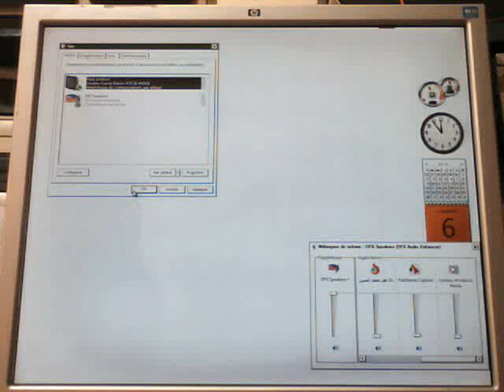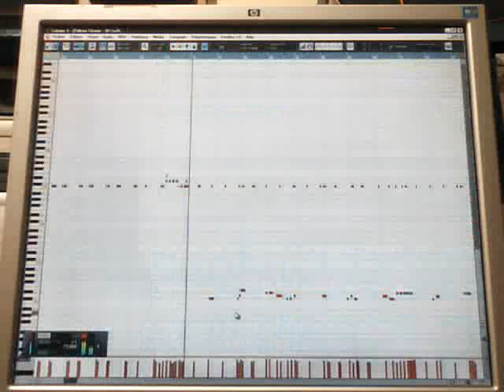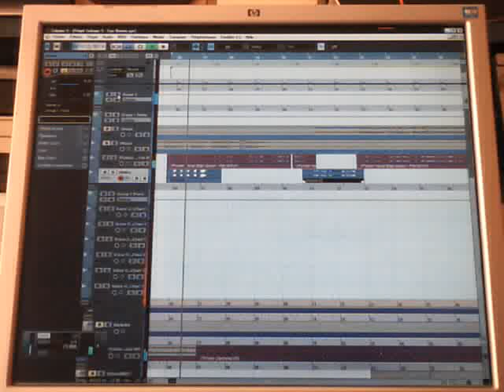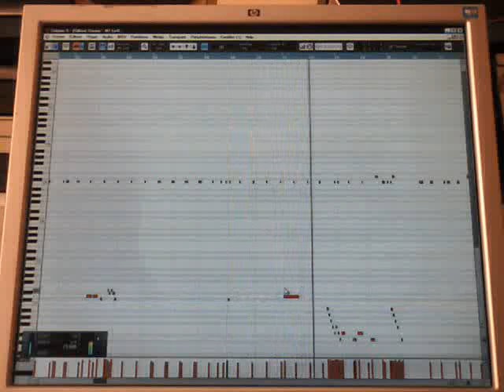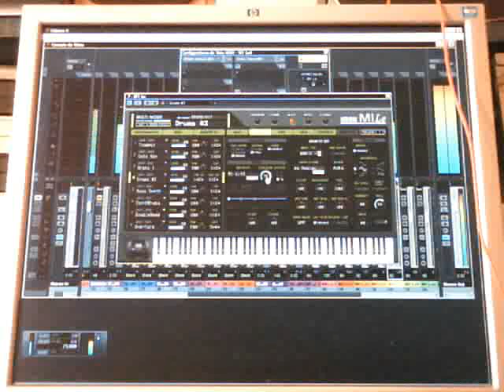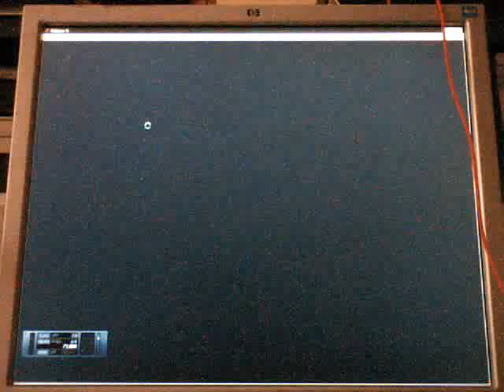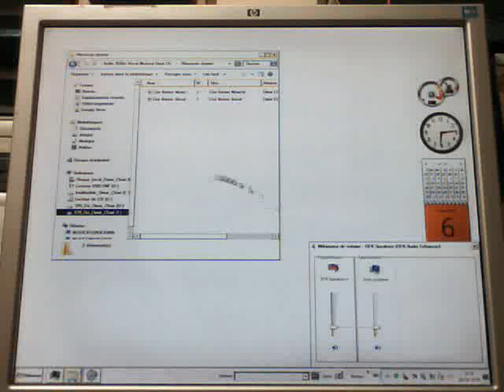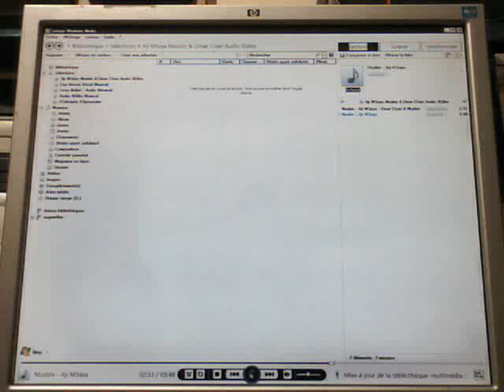Ces Bonne Web Cam Computer Productions Videoclip